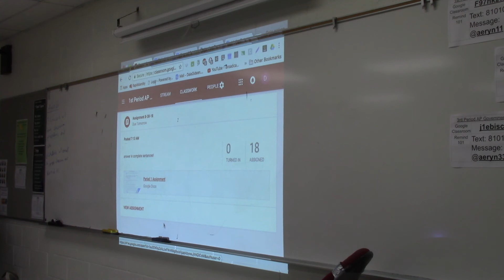US History lecture (1st) 8-30-18 Part 2